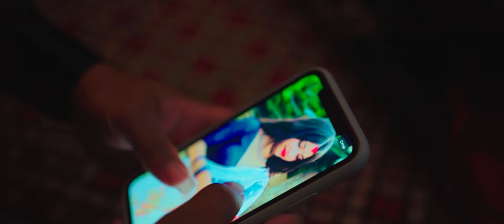Timro Bato Heri | Bharat Gharti Magar | Snehi Thanet | Music Video2024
Let's watch our music video, shall we? timrobatoheri song out now!
Celebrate your precious time with Hem Magar only at a Youtube.

🔔 Stay updated!

Singer: Bharat Gharti Magar
Music/Lyrics: Bharat Gharti Magar
Song Arranged By: Suyog Mahato(MANSA Studio)
Guitar: Sanjeev Baraili
Flute: Ratna BK
Recordist: Suman Rana Magar|Khuman Rana Magar
Recording At: Maruni Studio
Mixed/Mastered By: Kumar Rana

🎬 Video Credits:
Starring: Bharat Gharti Magar|Snehi Thanet
Direction|Concept: Dipak Gharti Magar
Camera: Kushal Moktan
Edit: Miraj Aryal
Color|GFX: Miraj Aryal
Post Production: Reema Films

Special Thanks
Hem Magar
Priya Magar
Dipen Maharjan
Sofiya Maharjan